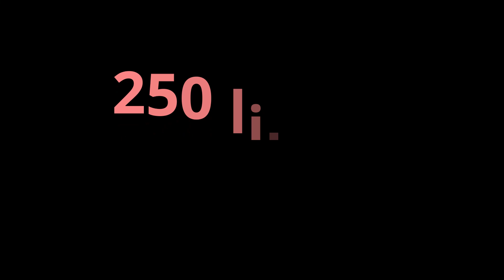La MEILLEURE SENSIBILITÉ pour ne RATER aucune BALLE avec une MANETTE [EXPONENTIELLE SETTINGS] 🎮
Yo l'élite,

CODE CREATEUR : ACGAMING

SETTINGS:

Sensibilite X : 6

Sensibilitee de visée : 5

Constru + edit : 1.8

EXPONENTIELLE

Les clips sont issus des tournois daily duo ainsi que quelques clips en MM.

N'hésite pas à lâcher un énorme pouce bleu et à commenter la vidéo !

La bise

AC GAMING

fortnite nintendo switch,fortnite nintendo switch live,best nintendo switch player,best nintendo switch fortnite player,best nintendo switch settings,
best nintendo switch fortnite settings,best nintendo switch fortnite settings for chapter 2, best settings in fortnite on nintendo switch,
how to get better fps on nintendo switch, how to get 60fps on nintendo switch, fortnite nintendo switch lite, fortnite nintendo switch gameplay,fortnite nintendo switch trailer, fortnite nintendo switch tips,
fortnite nintendo switch all skins, fortnite nintendo switch best settings,
fortnite nintendo switch best player, fortnite nintendo switch building,fortnite nintendo switch building tips,fortnite nintendo switch bots,
fortnite nintendo switch how to,fortnite nintendo switch how to log out,